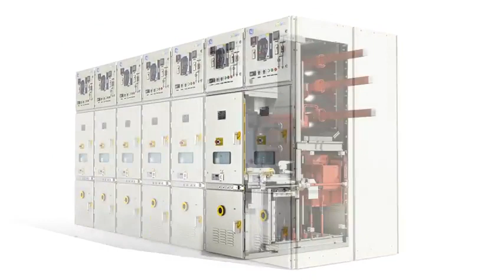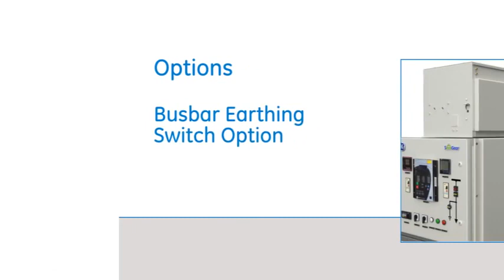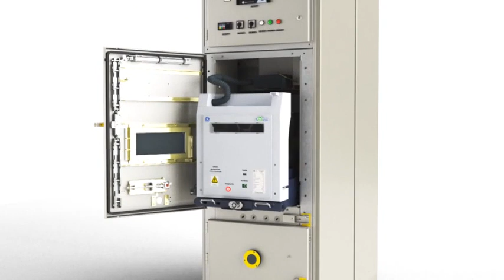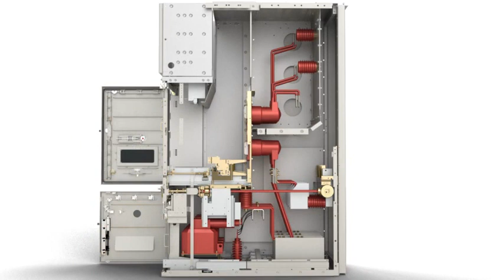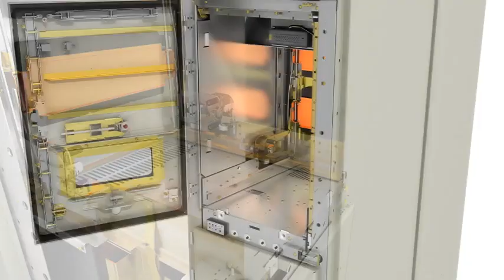MV Switchgear GE SecoGear 3D Animation Video